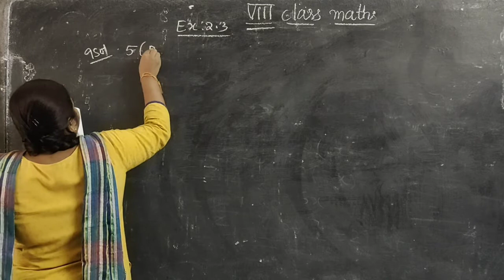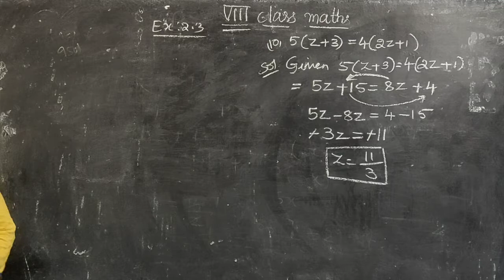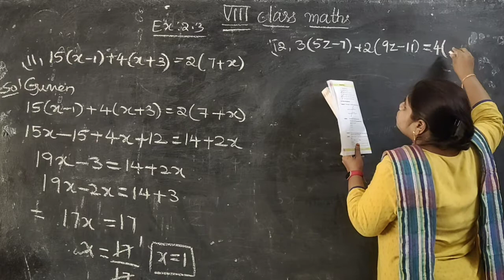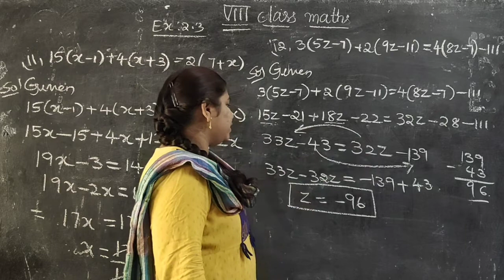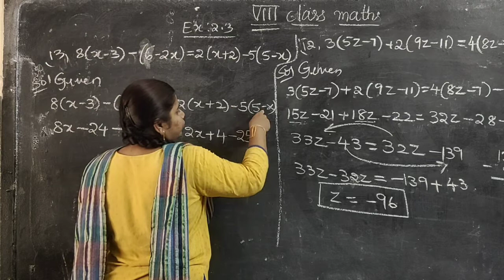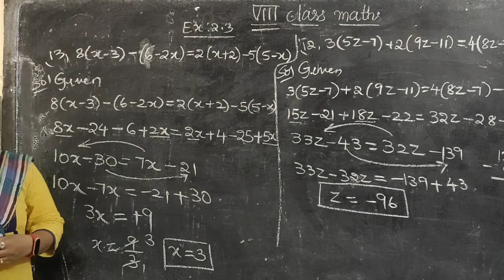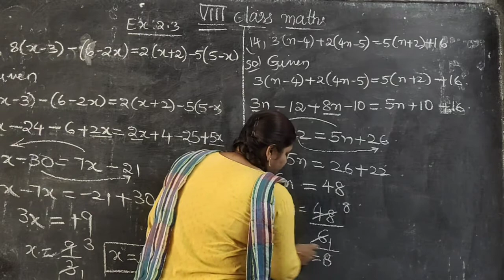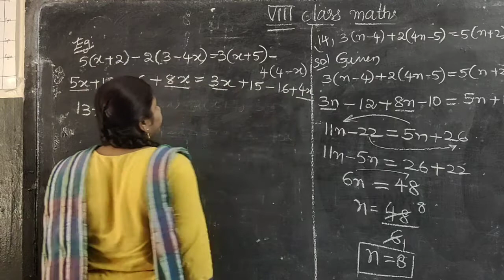VIII class maths 7th August